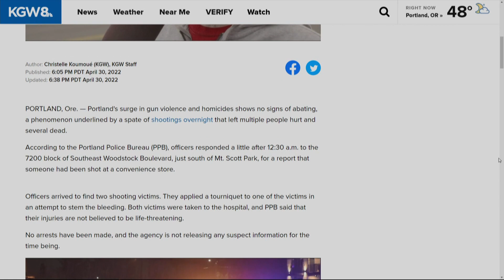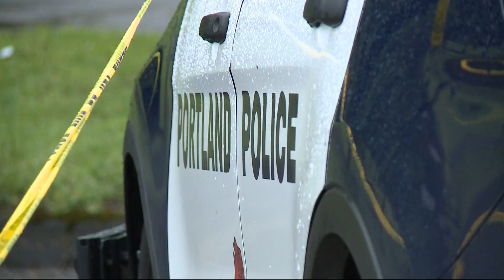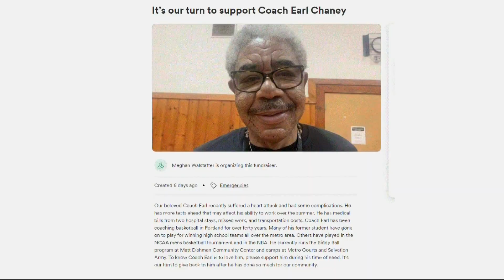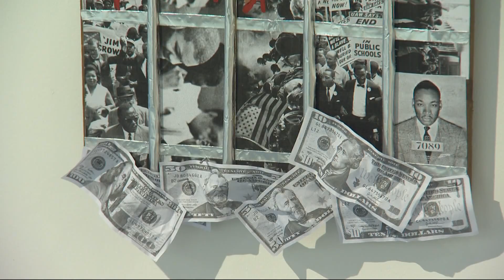KGW Top Stories: 11 p.m., Saturday, April 30, 2022